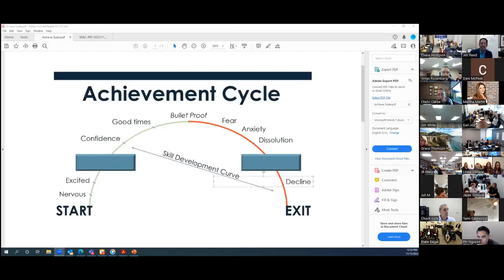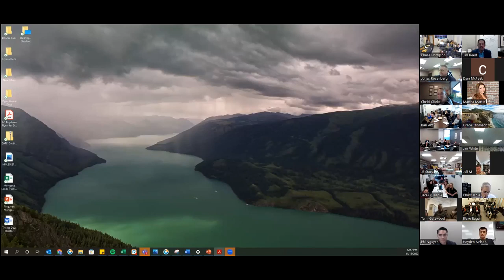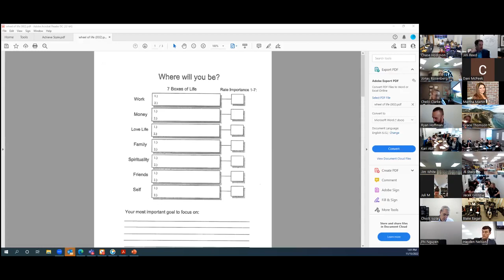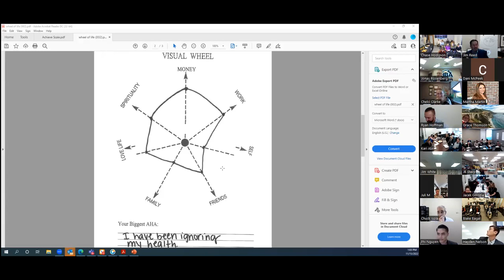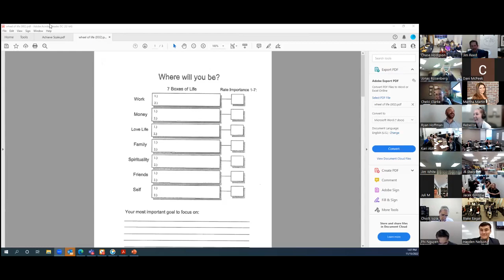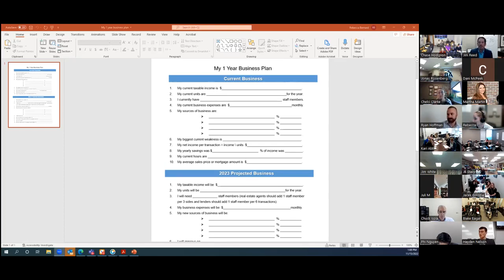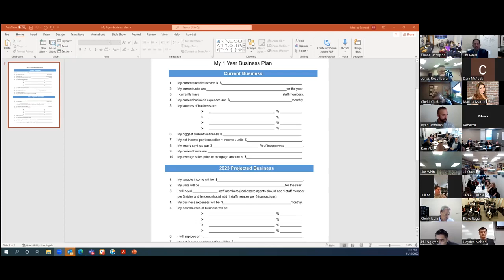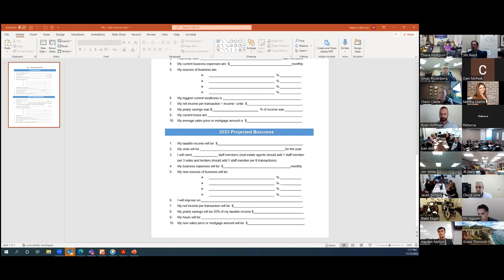National Lunch & Learn w/ Jim Reed November 2022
Summit Funding's SVP of Sales, Jim Reed, gives his best tips and strategies on winning in the upcoming year.